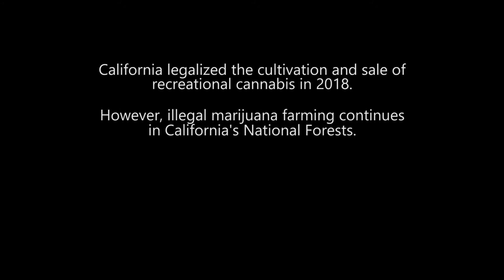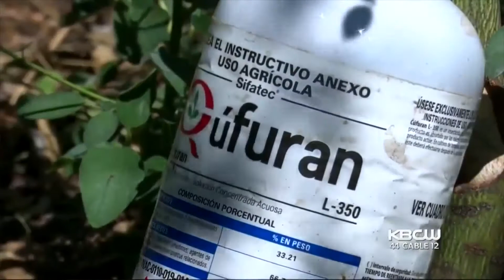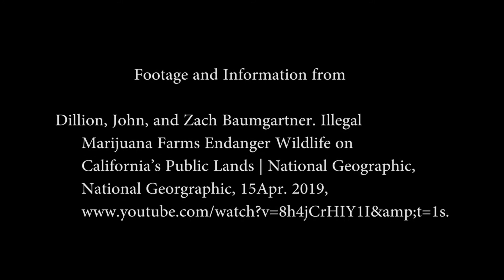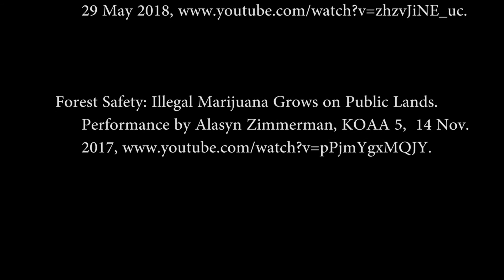Photo 5 Documentary